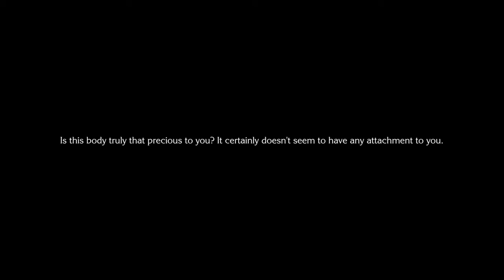Chocobo’s Mystery Dungeon EVERY BUDDY: Part 4 - Real Toughies In There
That moogle needs to figure out what's wrong with his head. THAT PLACE IS DANGEROUS!